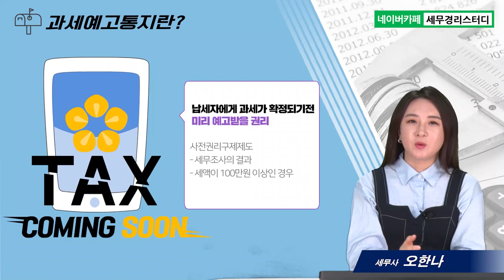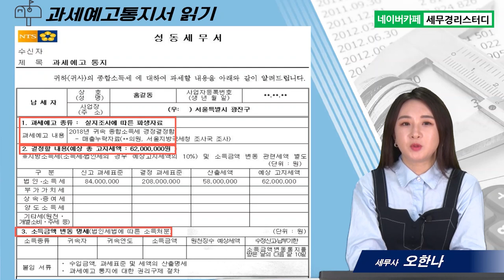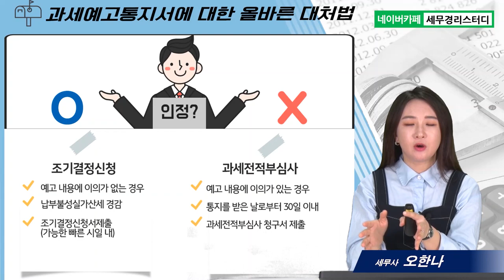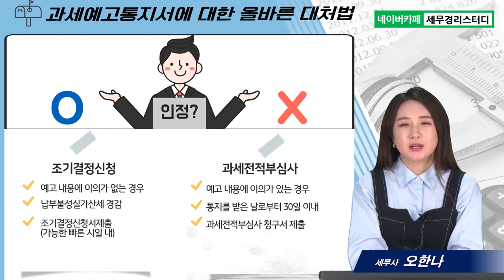#15 세무서 우편물 읽는 법과 대처법, 과세예고통지 - 오한나 세무사의 5분특강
1,600개 세무실무영상 탑재 : 네이버카페[세무경리스터디]에 탑재되고 있습니다.

세무서 우편물 읽는 법과 대처법, 과세예고통지
      1) 과세예고통지란?
      2) 과세예고통지서 읽기
      3) 과세예고통지서에 대한 올바른 대처법